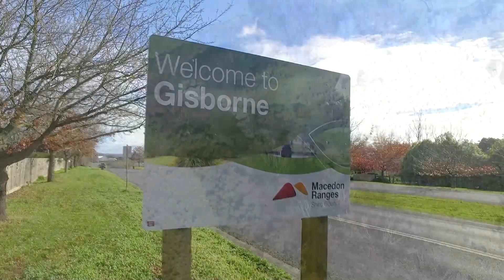1/64 Sheedy Rd Gisborne